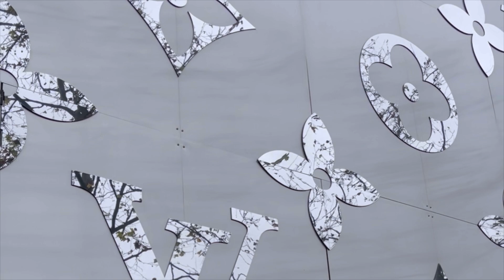The Champs Elyśees & Arc De Triomphe Paris FRANCE 🇫🇷